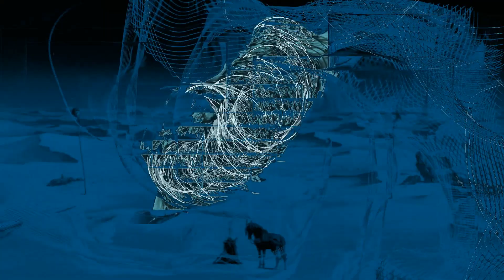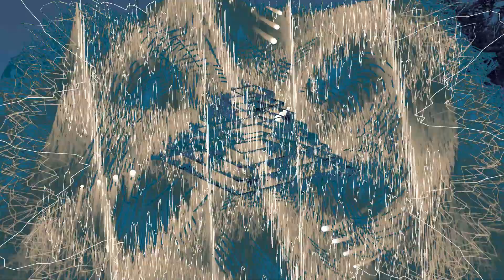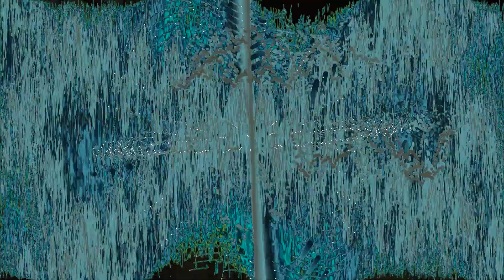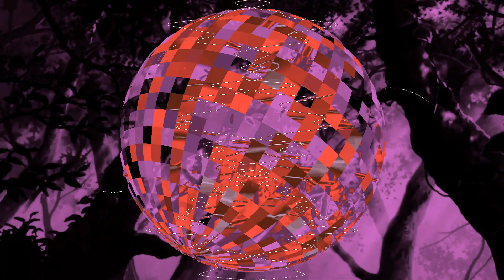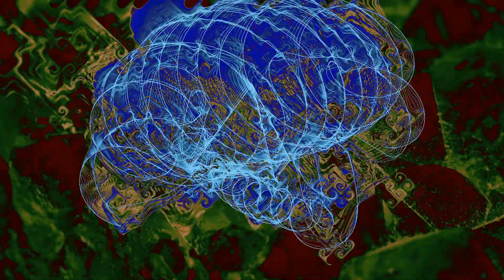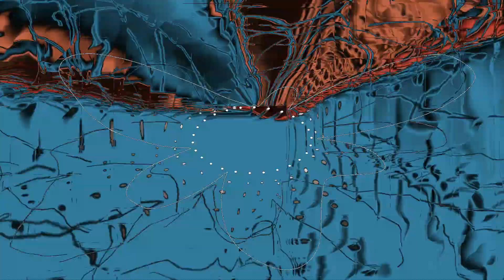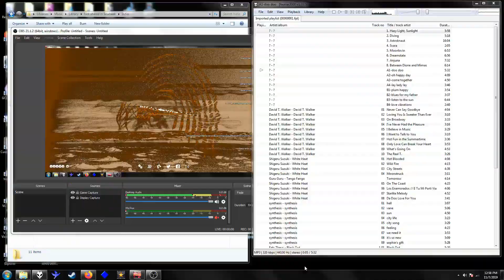Angad Berar - Elephants On The Beach (2019)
00:00 - 05:57 1. Hazy Light, Sunlight
05:57 - 11:15 2. Diving
11:15 - 27:19 3. Astroknaut
27:19 - 29:24 4. Svara
29:24 - 36:17 5. Moonlovin
36:17 - 43:13 6. Dreamstate
43:13 - 50:44 7. Anjuna
50:44 - 56:58 8. Between Dione and Mimas

Mixed, Mastered & Realised by Ashrey Goel